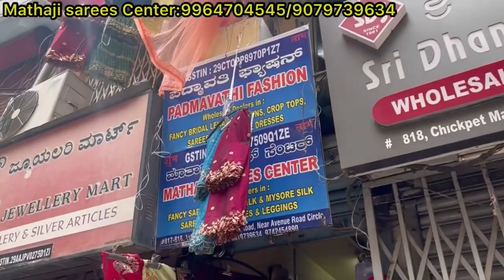Chickpet Bangalore wholesale Lehangas||Single piece courier available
Shop Address 👇👇👇
Mathaji sarees center
No 817-818
1st floor
Chickpet main road
Near avenue road circle
Bangalore 560053